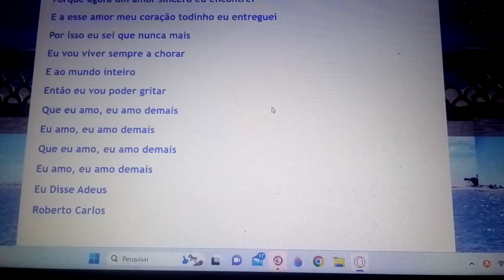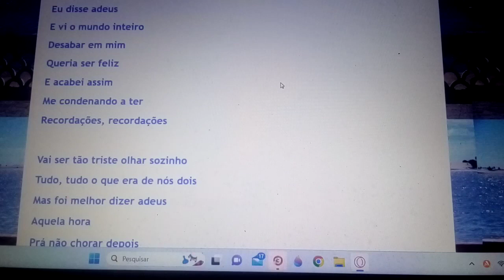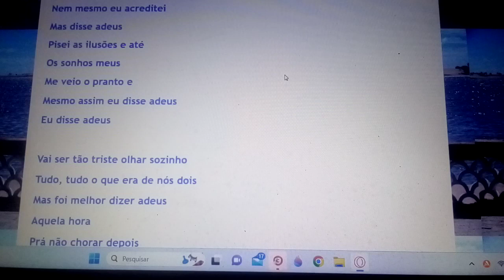Eu disse adeus as ilusões aos sonhos meus .Ensaio cover